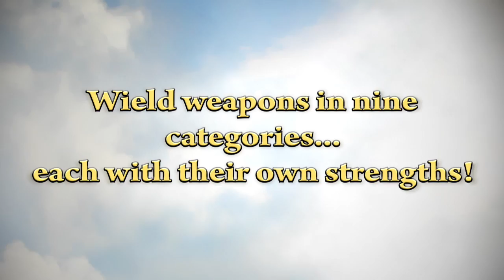Kid Icarus: Uprising - Weapons!